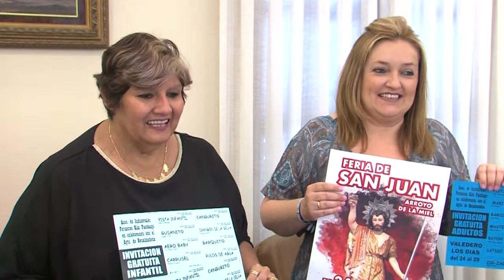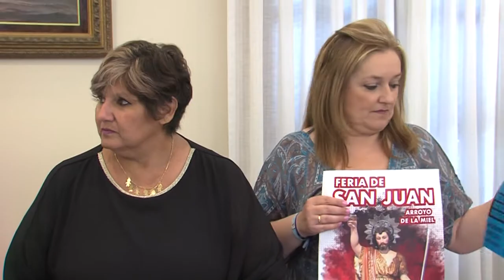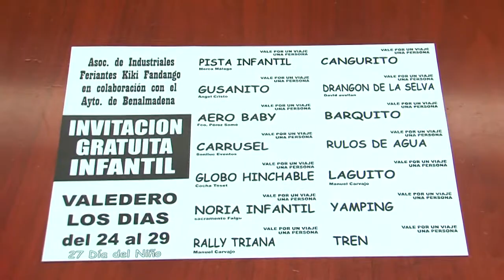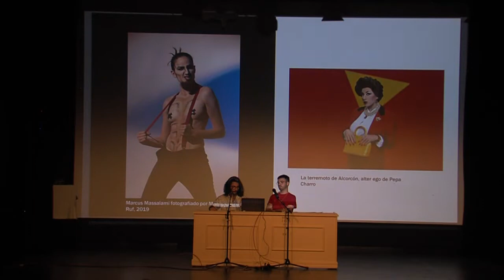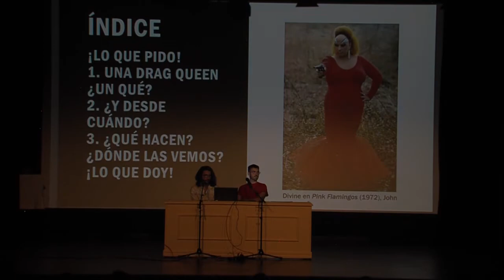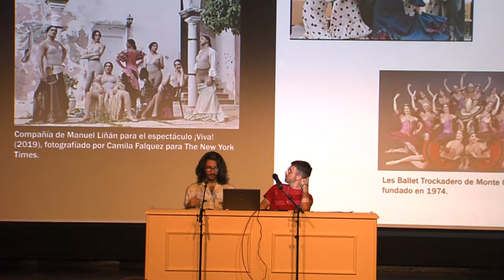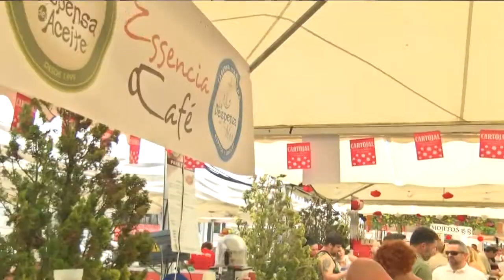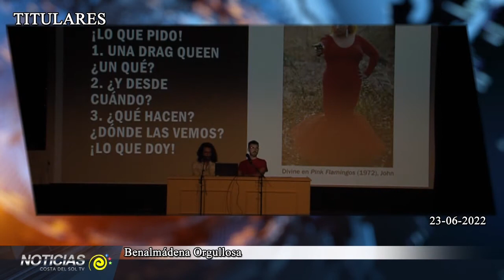INFO 23 06 2022